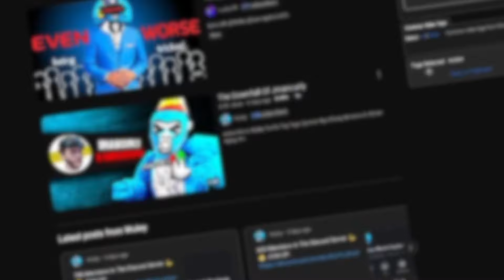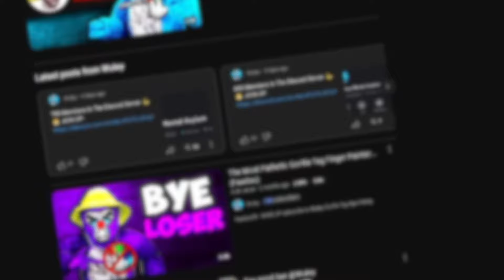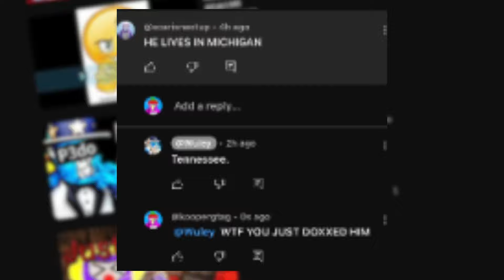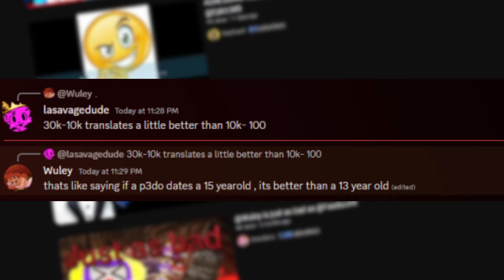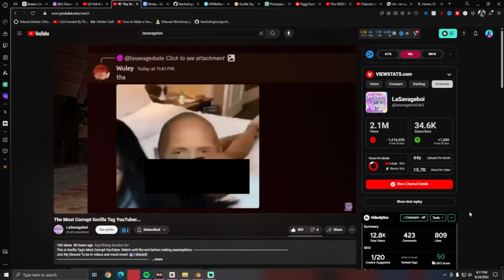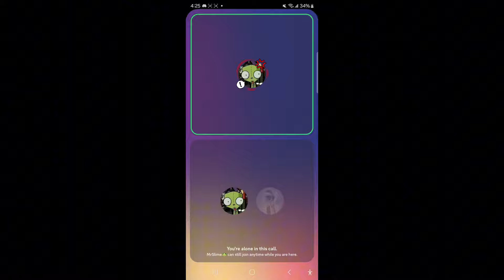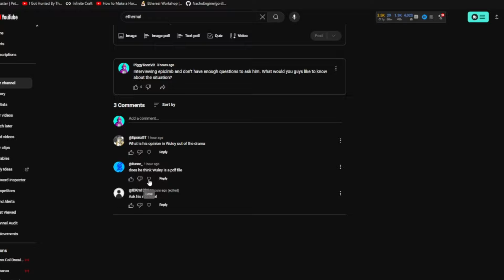Wuley Is NOT Who You Think He Is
JUSTICE FOR PHOTOPEA! (and epiclmb ig)

Wuley has been lying to you, and nobody seems to care.

DO NOT DOX OR SEND HATE TO ANYBODY IN THE VIDEO. I MADE THIS VIDEO SO MORE PEOPLE KNOW TO STAY AWAY FROM THE DRAMA, NOT TO SPREAD IT.

Monetization for this video is on.

Hi, I'm PiggyToon, and I make videos online. This channels is mostly news about gorilla tag drama and high quality never seen before ideas. I have multiple channels because I have too many hobbies I want to share to the world. My goal is to be a very big and successful youtuber.

chapters:
0:00 Introduction
0:21 Chapter 1: Racism
0:54 Chapter 2: Ethernal
2:44 Chapter 3: Bullying A Kid
3:54 Chapter 4: Sending Bad Images (There isn't any text ik)
4:39 Chapter 5: The Interviews
9:13 Outro!

Credits:
@lasavageboi2465 Thank you for the discord channel about Wuley. You really helped me.
@Wuley Thanks for the views. Unsubscribe to him!
@Ethernal_GT cuz he was in it
@ImZetaFR Thanks for the question. really underrated dude.